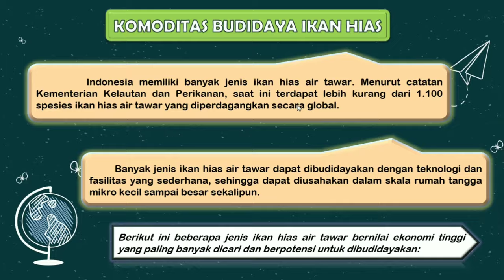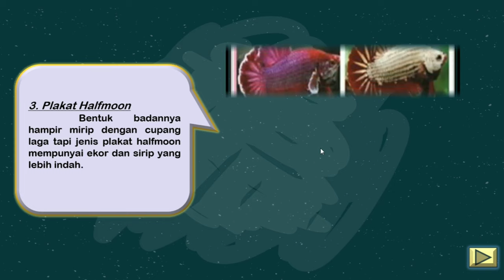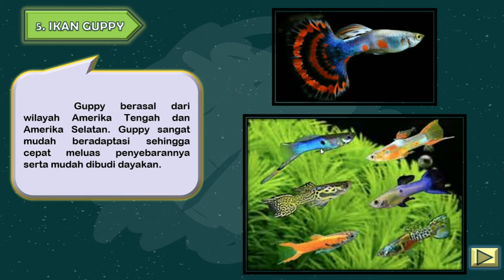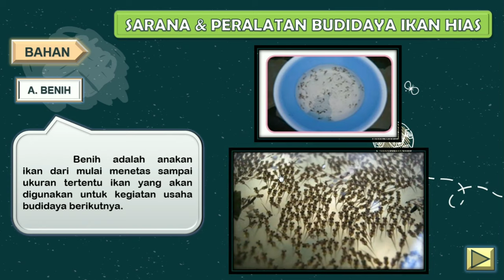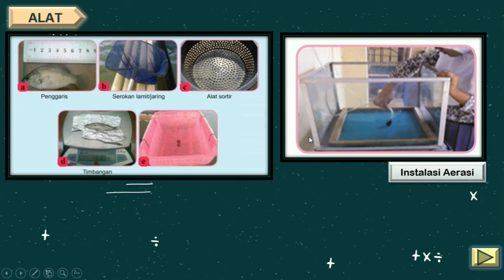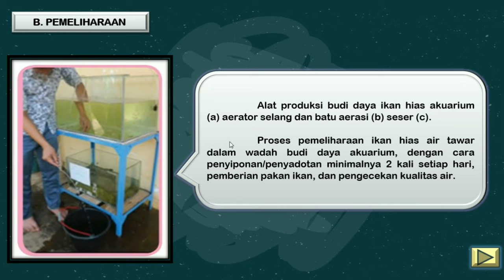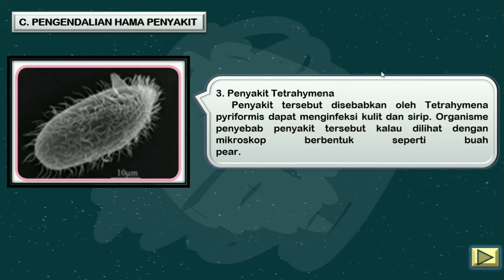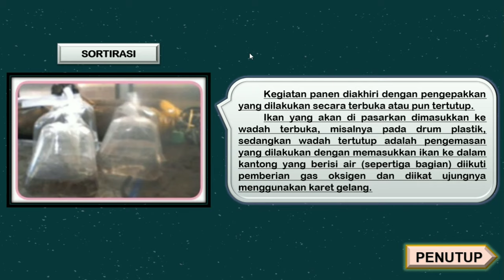Materi Pembelajaran MATERI PRAKARYA BUDIDAYA IKAN HIAS SMP/MTs ( terlengkap )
Materi Prakarya Budidaya Ikan Hias

Ringkasan materi budidaya ikan hias bisa di cek di link berikut
Materi Budidaya Ikan Hias:
1. 0:42 Komoditas Budidaya Tanaman Hias
2. 7:28 Sarana dan Peralatan Budidaya Ikan Hias
3. 10:25 Proses Budidaya Ikan Hias

Jika ada pertanyaan silahkan tulis di kolom komentar ya 🙂 yihaa

• Ikan hias adalah jenis ikan yang dipelihara sebagai hiasan agar dapat dinikmati keindahannya serta dijadikan sebagian konsumen sebagai hobi dalam pemeliharaannya.
• Berdasarkan habitatnya, ikan hias ada pada perairan tawar dan laut, yang membedakannya adalah proses pemeliharaannya dan modifi kasi lingkungan.
• Wadah budi daya ikan hias dapat berupa kolam, bak fi ber, bak terpal dan akuarium.
• Sarana produksi budi daya ikan hias meliputi bahan: Ikan (benih maupun induknya), pakan, tanaman air dan obat-obatan, sedangkan alat yang digunakan adalah wadah budi daya, seser, aerator, selang dan batu aerasi.
• Teknik budi daya ikan melalui beberapa tahap yaitu pembenihan, pendederan dan pembesaran.
• Kegiatan pemeliharaan yang penting pemberian pakan dan pe nyiponan untuk menjaga kualitas.